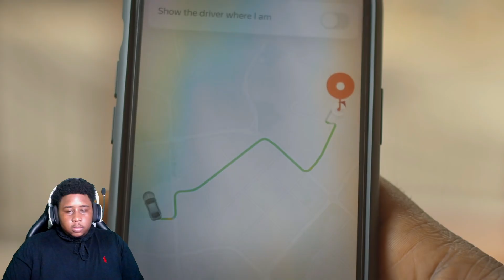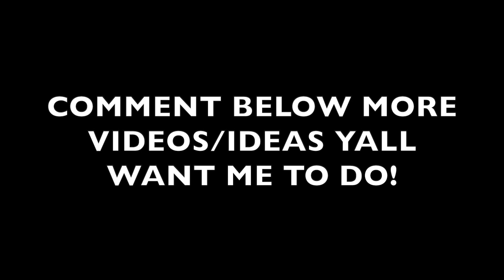Kwesi Arthur - Turn On The Lights Reaction!